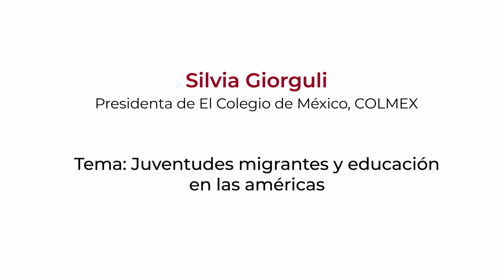Silvia Giorguli | Charla con especialistas en temas de infancia y juventud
Continuamos con la serie de charlas a propósito de la Escuela de Posgrados en Infancia y Juventud (RED INJU) que se realizó en Tijuana.

En esta ocasión,  Silvia Giorguli, Presidenta de El Colegio de México, (COLMEX) habla sobre: Juventudes migrantes y educación en las Américas; en una charla con María Camila Ospina, Coordinadora de investigación y producción de conocimiento, Universidad de Manizales – CINDE